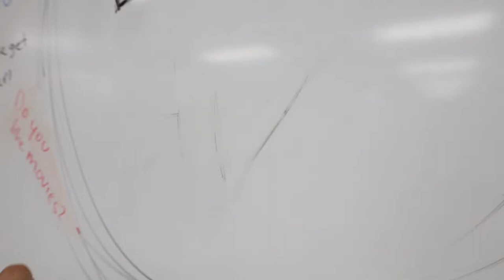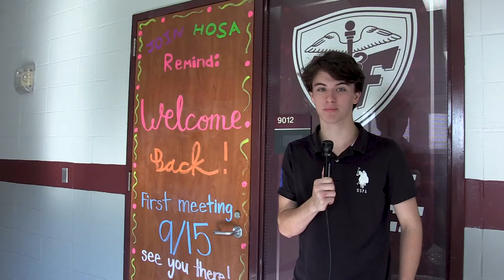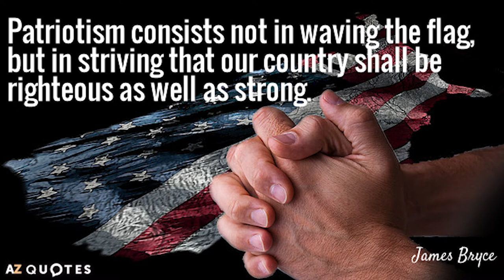Bobcat Television September 9th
Bobcat Television Episode 2203
Produced by BCTV